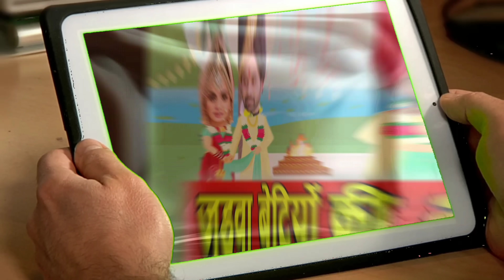जुड़वा बेटियों की शादी। Supriya Shukla । Shradha Arya ।Shabbir Ahluwalia । Dheeraj Dhoopar ।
Once upon a time, Mahesh was a farmer in a small village in Uttar Pradesh, he had a large land of his own, his wife Sarla stayed at home and took care of his daughters, Pragya and Preeta were his twin daughters, though both of them  Did not stick to it, but both were exactly the same in appearance, one had poor health, the other also needed medicine, both used to sleep together, both were seen together, and both were hungry.  Also seemed to be at the same time, but there was a difference of sky in both the thinking, Pragya wanted her to become a government servant soon after studying well, the same Preeta Aksay used to go to make-up in the house of others, and she wanted  So that he should settle his personal life soon, and after marriage only take care of his house… So it was often consensual between the two, after a few days Pragya gets a government job but Preeta in between  They had left their studies, now both were very big, Sarla and Mahesh had also started looking for a boy for both, only then in their house  And the relationship of the two boys named Karan comes when they learn that Pragya does a government job and Preeta has left her studies in the middle, then the current relationship with Pragya is fixed but Karan, Preeta  When she refuses to marry with, then Preeta realizes that maybe if she stands in her feet like her sister today, then probably no one refuses to marry her ... she  She regrets this mistake a lot, when her twin sister Pragya tells her that what is the need to be sad, I had interest in studies, so I have succeeded in that field ... Every person definitely has some ability  It is there and inside you too ... You do the makeup of others very well, and if you want, you can make your name bright in this field ... that's why Prita agrees to her sister and soon in her village  I open my beauty parlor, her beauty parlor was very popular and girls and boys from all over loved Preeta's makeup and hence Preeta was quite popular,  Also Karan, who had broken up Preeta's relationship, seeing this success of Preeta once again goes to her house with her family and asks Preeta's parents for Preeta's hand, Preeta is very happy and she  Immediately she agrees to this relationship. Now the relationship between the twin sisters, Preeta and Pragya, was fixed, both Mahesh and Sarala were very happy with this, then they decide to get the two daughters married, and both of them  The twin daughters still settle their personal lives by marrying Karan and Karan!

So friends, what does success mean in your life…!